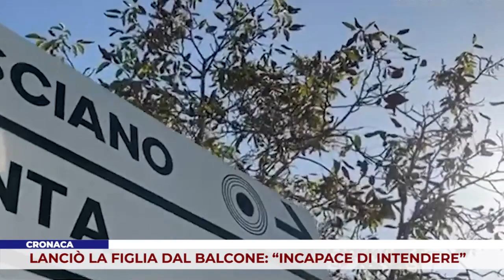CRONACA. LANCIÒ LA FIGLIA DAL BALCONE: “INCAPACE DI INTENDERE”